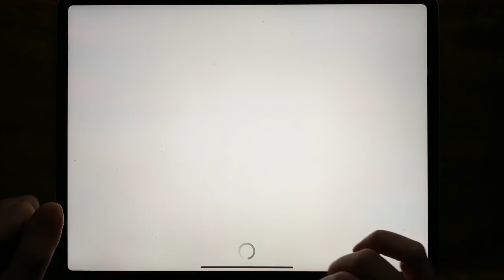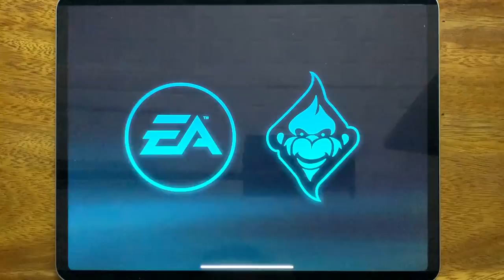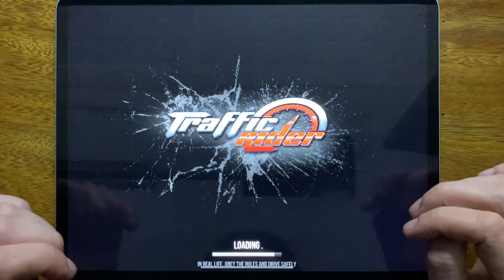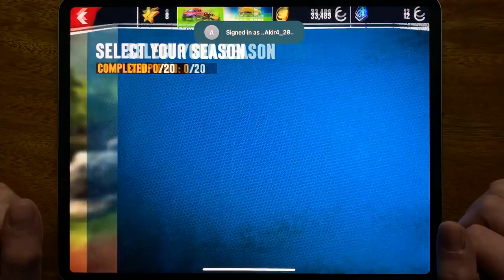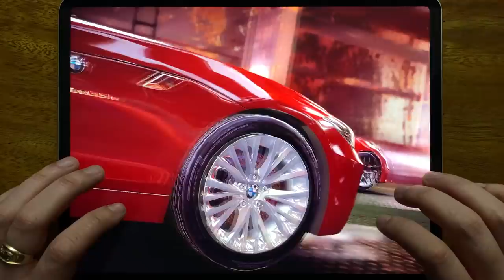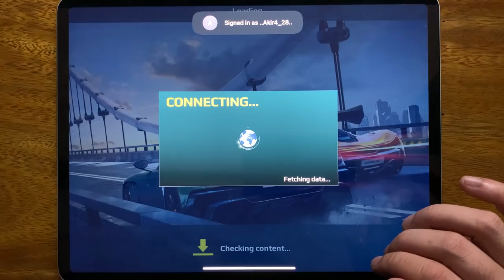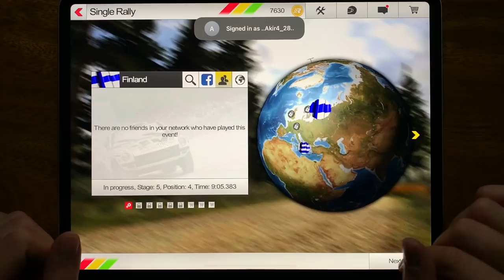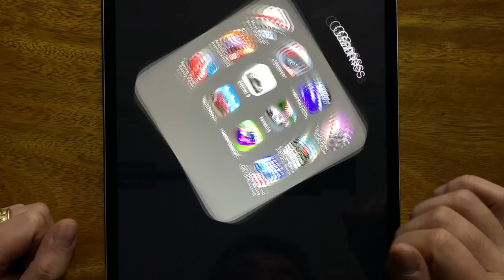Need For Speed Most Wanted, Asphalt 8, NFS No Limits, Traffic Rider, Asphalt Xtreme, Asphalt 9...